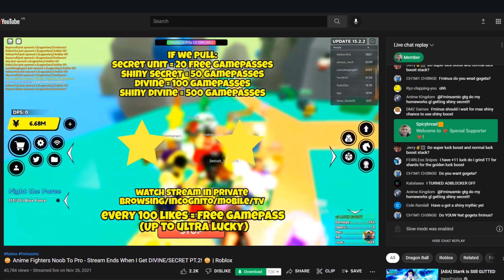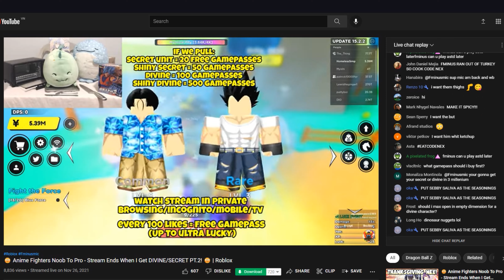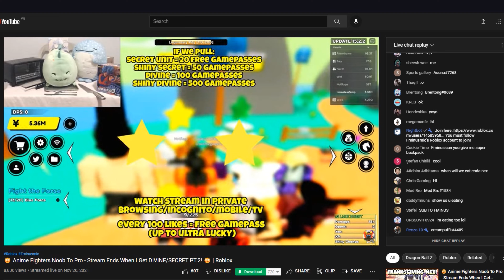Fminusmic and Code Nex but dinner scene only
:hm:

credits for Fminusmic and Code Nex